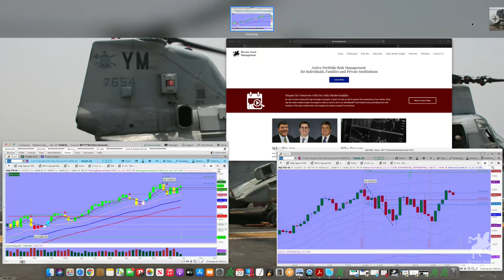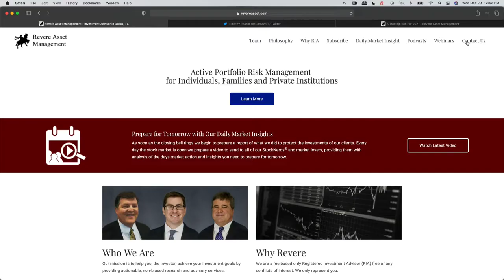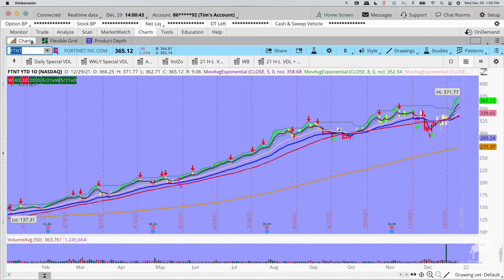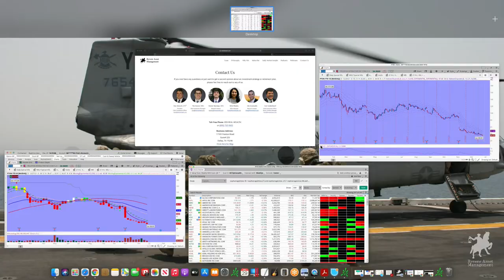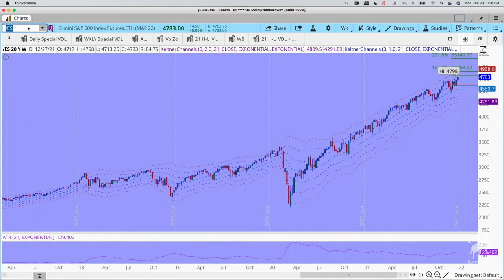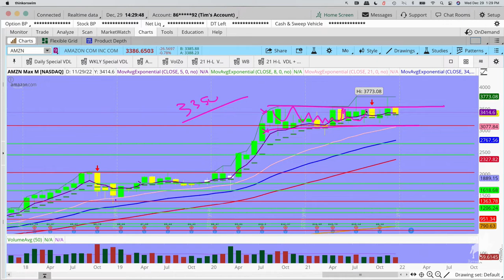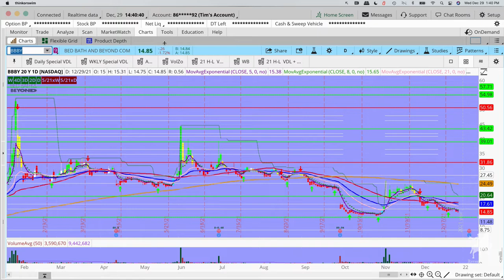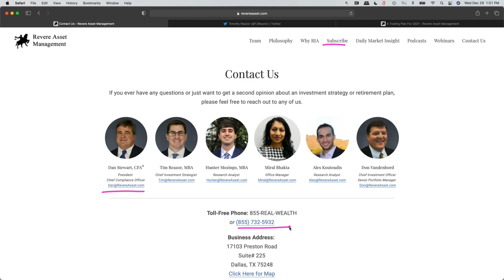Market Resolutions for 2022! | Your Money Podcast - Episode #381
The New Year is nearly upon us, and Tim's back in studio to share his New Year's Stock Market Resolutions! What's on the docket for 2022? Trade much less and limit your choices?? The Revere Assets crew reviews the most successful stocks of 2021 and digs into The Fed in our final episode of 2021. See y'all in 2022!

In this video for educational purposes only, Dan Stewart, Don Vandenbord, Tim Reazor, Hunter Mozingo, and Alex K host The Your Money Video Podcast + Live Trading and Watchlist Stocks to Study.

0:00 – Intro
6:30 – Tim Worked in the Hershey Vault?
14:30 – Tim's New Years Market Resolutions
31:00 – The Mellowing Marketplace
40:00 – Who is Bill O'Neil?
44:30 – The Cost of Labor
50:00 – Danny Reflects on The Fed
59:00 – Hunter's Stocks to Watch This Week
1:06:30 – Alex's Revere Asset Market Report
1:10:30 – Tim's One Last Thing

As always, if you have any questions or have a topic you would like discussed on the show, or simply want a complimentary portfolio review, reach out to any of us via email: , , ,